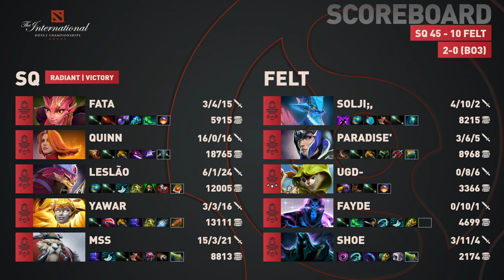[FULL HD] Soniqs vs Felt - Game 2 - The International - NA Qualifier